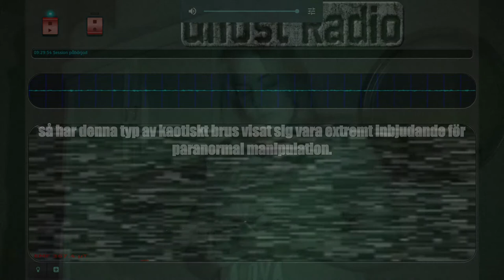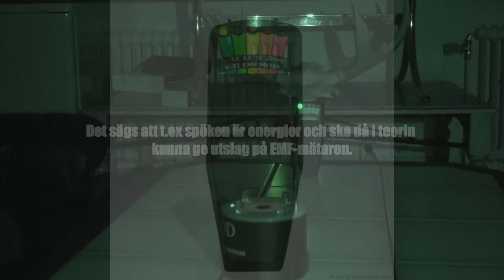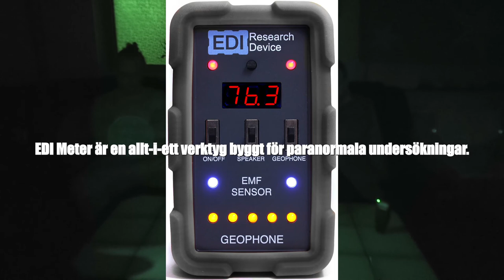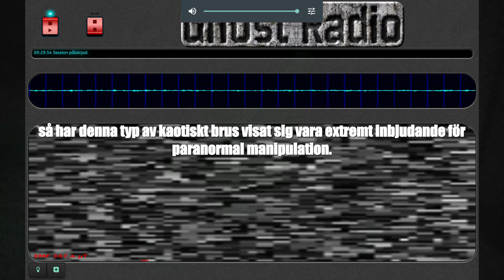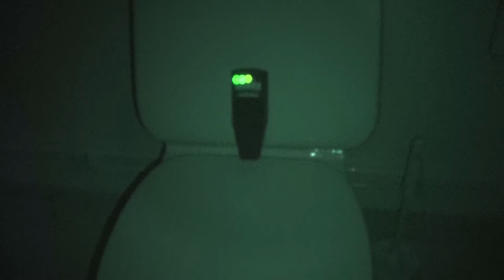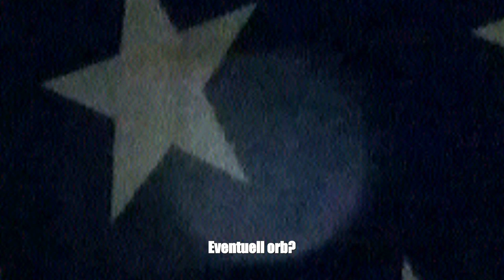Paranova S03E05 Paranormal Undersökning Cafe Sveaborg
I denna episod så undersöker vi Café Sveaborg i Boden där personalen upplever paranormala fenomen. Vem är det som flyttar på saker? Vem viskar i garderoben? Vem lyckas öppna kassaskåpet på natten? Vem är psykologen? Har någon dött i lokalen?

Följ med oss på vår äventyr där vi undersöker och dokumenterar paranormala fenomen i form av EVPs i alla dess former hela Sverige. Vi letar först och främst efter logiska förklaringar till personalens upplevelser.